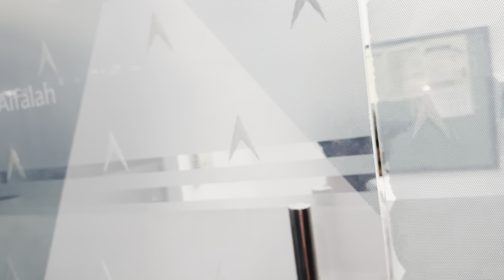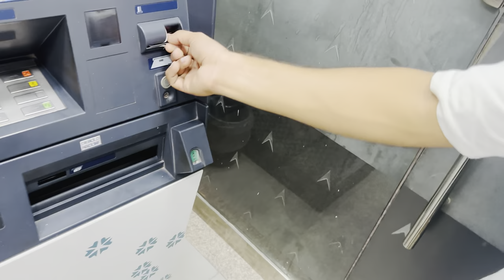Meet up with Pichii Fans..😍 @AAI by AAI Creators..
Welcome to [AAI Creators] channel! 🎥✨

I’m [Ali Ash], your go-to source for all things [niche or topic, e.g., travel, beauty, tech, lifestyle]. On this channel, you’ll find [type of content, e.g., daily vlogs, tutorials, reviews, behind-the-scenes footage] and a whole lot more!

Whether I’m [specific activity related to the niche, e.g., exploring hidden gems around the world, testing the latest beauty products, unboxing the newest tech gadgets], I’m here to bring you along on my journey. My goal is to [purpose or mission, e.g., inspire, entertain, educate] and share my experiences with a community of amazing people.

What You Can Expect:

Follow me on [social media platforms, e.g., Instagram, Twitter] for even more content and behind-the-scenes fun!

Thank you for being part of this amazing journey. Your support means the world to me! 🌍💖
ed tiktok,
tiktok song,
tiktok mashup slowed,